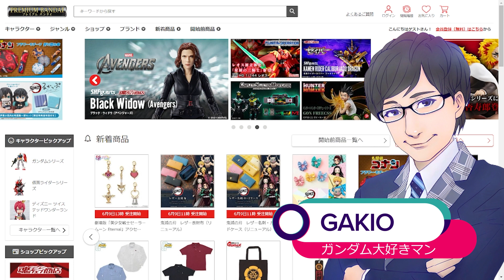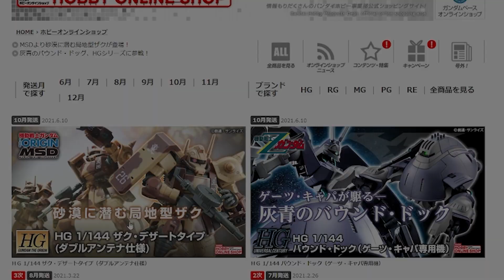【バウンド・ドック】ゲーツ・キャパ機はくるんだろうなって思ってた！プレバン新キット情報！【ザク・デザートタイプ】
GAKIOのGはGUNDAMのG！

ガンダム大好きGAKIOでございます！

今回はプレバン紹介おじさんの動画です🙆‍♂️

プレバン新商品情報！今回もまたまたニッチな機体が！

本日予約開始！

『HG1/144 バウンド・ドック(ゲーツ・キャパ専用機)』
『HG1/144 ザク・デザートタイプ(ダブルアンテナ仕様)』

についてのお喋り動画です🙆‍♂️✨

いやはやとんでもニッチな機体がまたまたきましたね！ゲーツ機はなんとなく来る気はしてましたが…財布がたいへんなことになりそうでやんす！

●使用BGM
「騒音のない世界」様

ED曲
「Yuka Hiroki」様
＠Erythroidcell

GAKIOのTwitter⇩
＠GAKIOGUNDAM